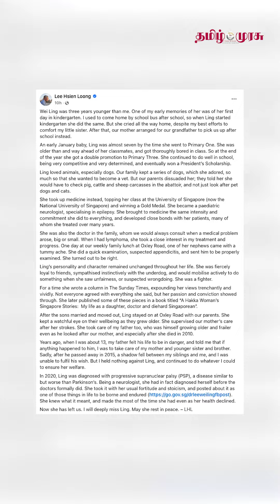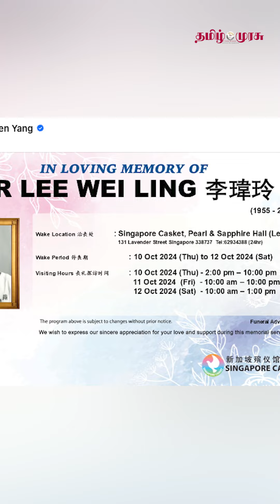அமரர் லீ குவான் யூவின் மகள் டாக்டர் லீ வெய் லிங் காலமானார்